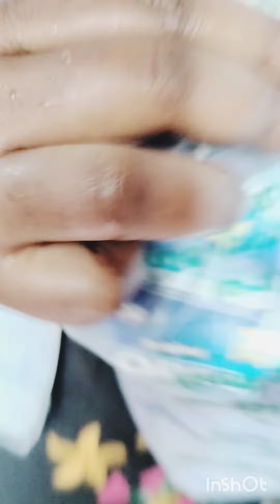kaju kanha ki masi aa rahi hai || kajukanhavlog